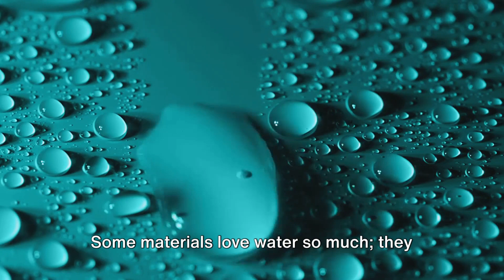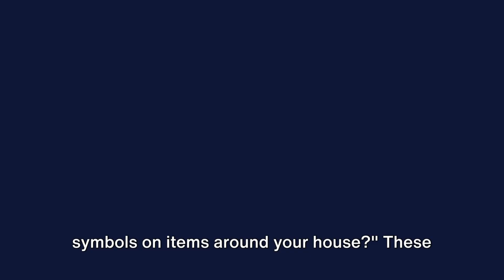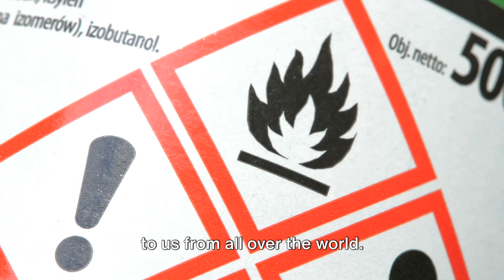All About Properties of Liquids and Solids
Welcome to our latest video where we make learning about liquids and solids fun and engaging for kids! Join us as we dive into the world of states of matter, exploring their properties and sharing fascinating facts along the way.

In this educational and entertaining video, we will discuss the characteristics of liquids and solids, conduct exciting experiments, and showcase cool demonstrations that will leave your little ones in awe.

Whether your child is a budding scientist or simply curious about the world around them, this video is sure to spark their interest and ignite a passion for learning.

So, sit back, relax, and enjoy as we unravel the mysteries of liquids and solids in a way that is both informative and enjoyable for children of all ages.

OUTLINE:

00:00:00 Introduction to Liquids and Solids
00:00:48 Properties of Water in Different States
00:02:40 Mixing Liquids and Solids
00:03:34 Buoyancy and Absorption
00:05:25 Safety Symbols